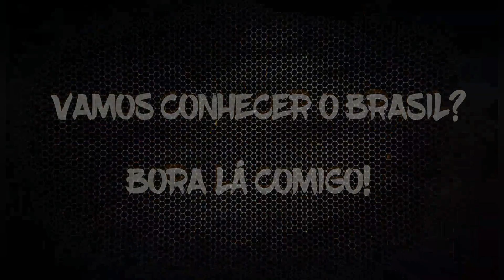SERÁ QUE LARGO O IVECO PARA SER CHEFE??? 🤔🤔